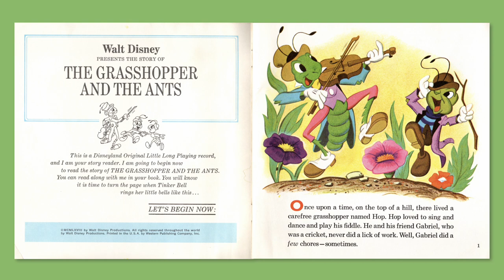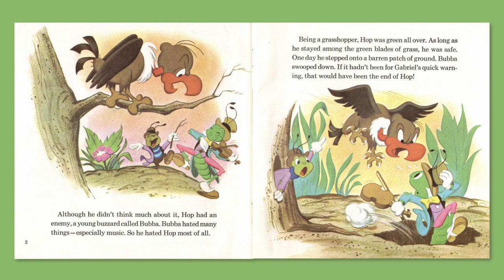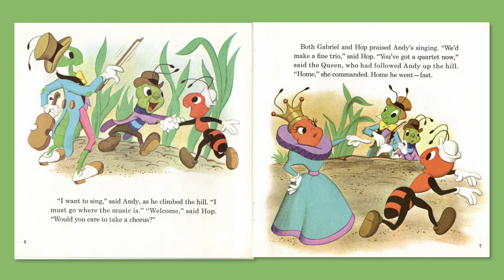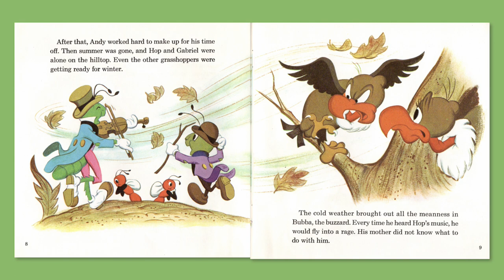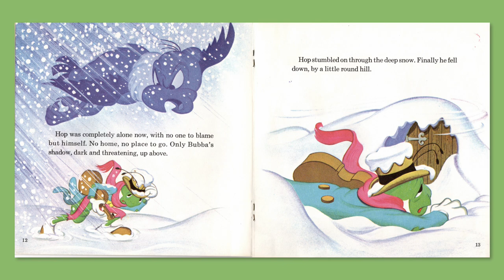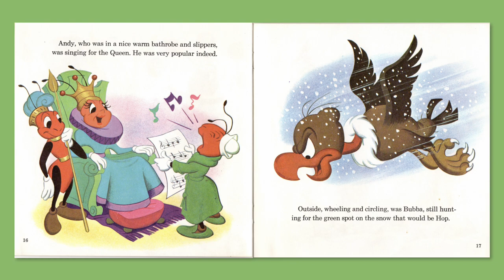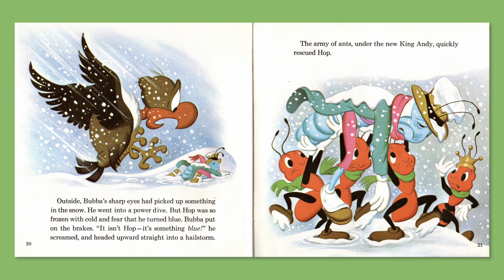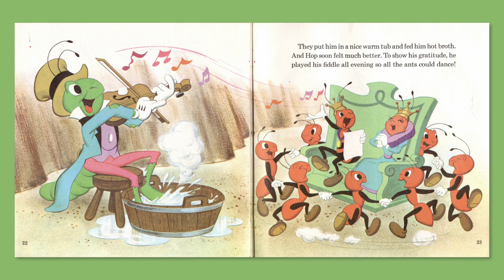The Grasshopper and the Ants (1969) | Disneyland Little Long-Playing Record 331 | Read-Aloud Record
These records are from the personal collection of Dick and Sue, midcentury grandparents who loved stories and their family. In our videos, we present a delightful collection of classic stories that have been beloved by generations of kids.

Sit back, relax, and let the magic of our read-along records transport you to a world of adventure and imagination. Follow along with the charming illustrations as the stories come to life with lively narration, catchy songs, and fun sound effects.

This recording features the story of "The Grasshopper and the Ants" [Disneyland LLP Record 331]  On the channel  you'll find timeless tales like "The Three Little Pigs", “Sleeping Beauty”, “The “Ugly Duckling”, and many more. All our stories are perfect for parents who want to share their own childhood favorites with their little ones, or for educators looking to inspire a love of reading in their students.

Our retro read-along records have been carefully restored to their original quality, providing a nostalgic trip down memory lane for adults and an enchanting experience for children. So gather the family around and join us for an unforgettable journey into the world of children's literature.